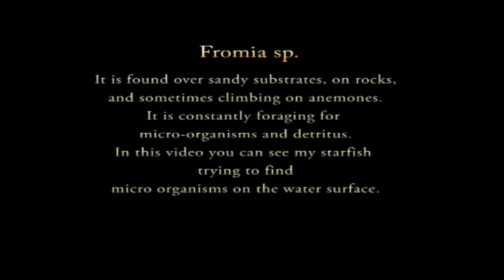Marble Sea Star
Fromia sp.

Music - Buddha Bar IV - Tibet (A Passage To) (Tibet Project)